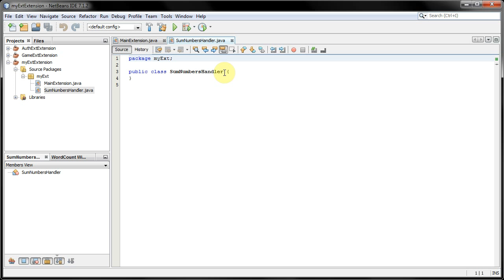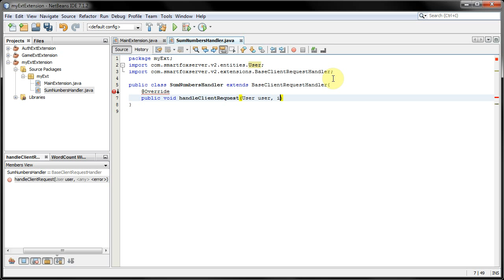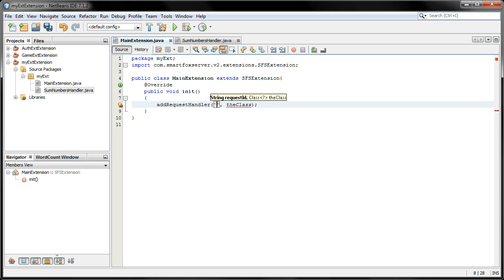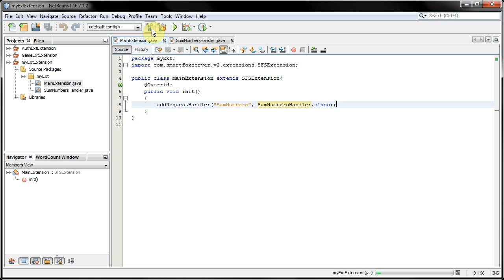Unity: SmartFox (007): Coding a Request Handler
Starting with a basic setup of an extension, we write the code for a simple extension. The extension will take 2 integers from the client, add them together, and return the result back to that client.